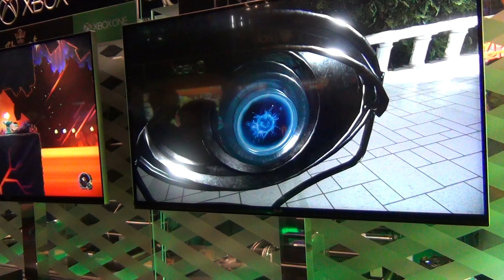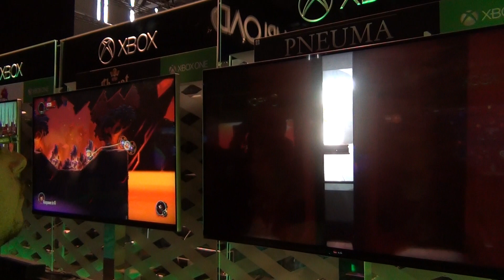Pneuma Xbox One Full Gameplay Live Demo Gamescom HD (N-Gamz)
Une séquence de gameplay complète pour Pneuma, un puzzle-game sur Xbox One, prise pour lors de la Gamescom 2014